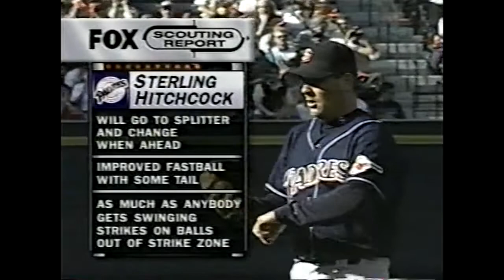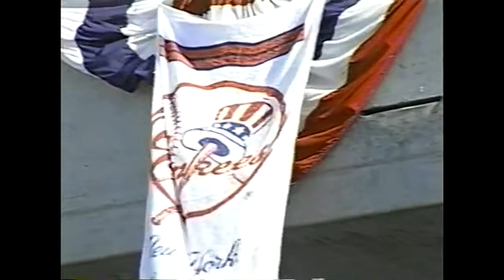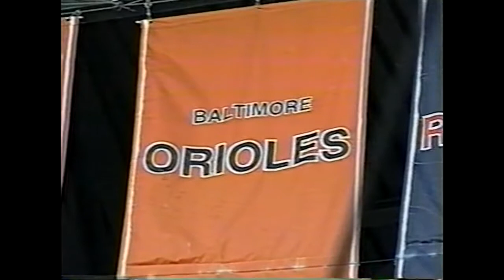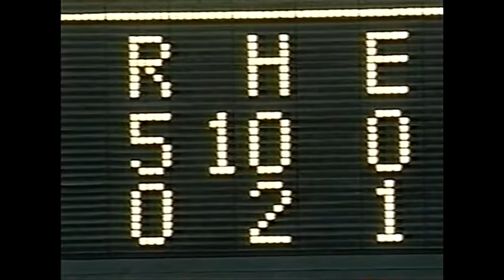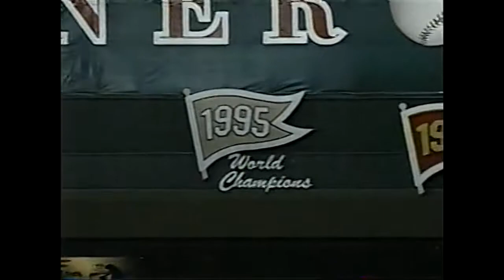1998 NLCS SD PADRES vs BRAVES Game 6 Win (Full)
padres beat braves!